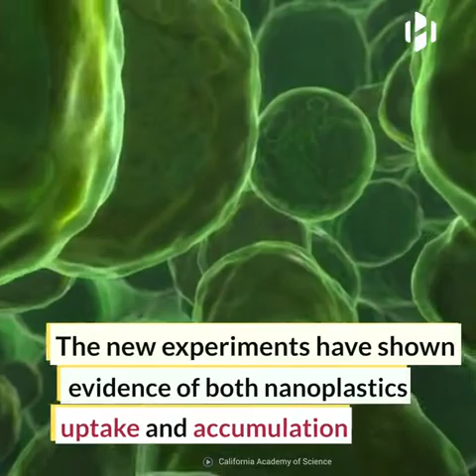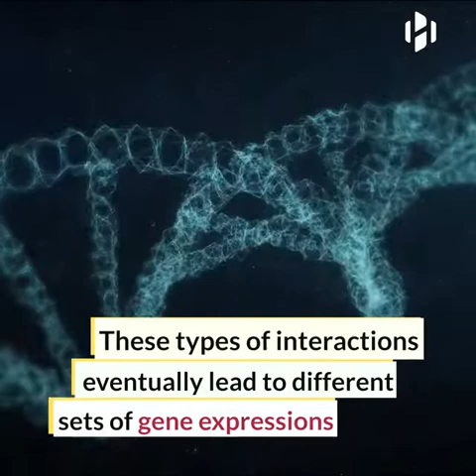"Nanotechnology", “Is science of any value? I think a power to do something is of value.”